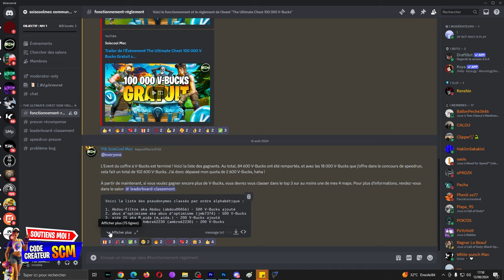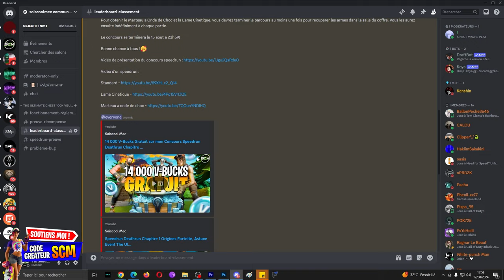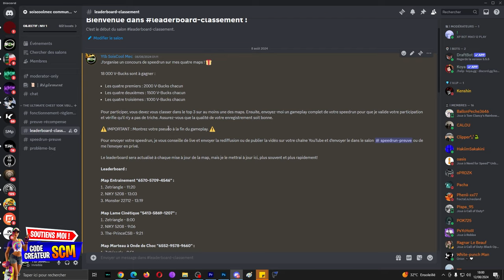J'ai Donné 104 500 V Bucks a ma Communauté !! Résultat Event The Ultimate Chest Deathrun OG Fortnite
Code :
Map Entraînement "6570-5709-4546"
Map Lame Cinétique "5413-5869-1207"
Map Marteau à Onde de Choc "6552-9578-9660"
Map Événement The Ultimate Chest "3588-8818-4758"

▬▬▬▬▬▬▬ • BIENVENUE 😍 • ▬▬▬▬▬▬▬

👉StealthGamer:
"SOISCOOLMEC"
"STRIKESOISCOOL"

TikTok "SoisCoolMecYTB"
👻Snapchat "soiscoolmec"

.▬▬▬▬▬▬▬ • TOP DON 💰 • ▬▬▬▬▬▬▬